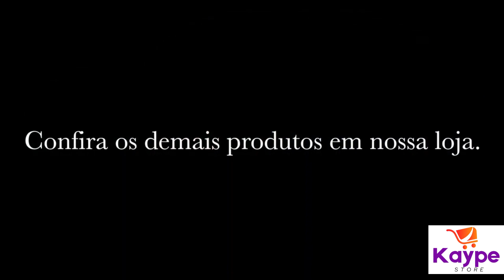Como Remover Calos em Casa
Seus pés lisos e Sedosos quando quiser!

✅ Forte e eficaz,o suficiente para tratar até mesmo a pele mais dura.

✅ Suave o suficiente para as áreas mais delicadas.

✅ Remove peles mortas e calosidades

✅ Deixa os pés macios

✅ Totalmente indolor

✅ Oferece configuração de alta e baixa velocidade

✅ Design ergônomico

✅ Apanha aparas para evitar bagunça.